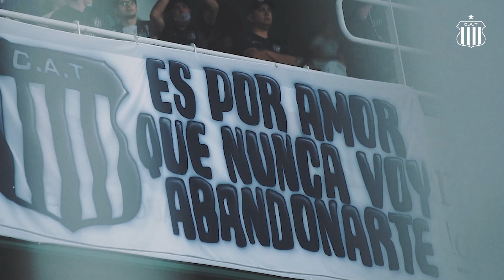¡La fiesTa de la gente!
Gracias por esTar SIEMPRE